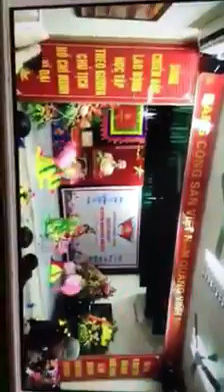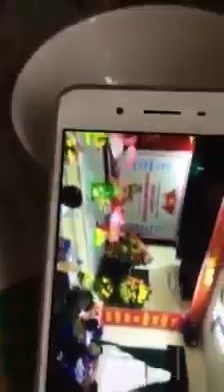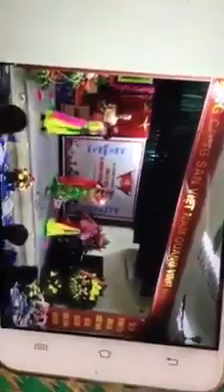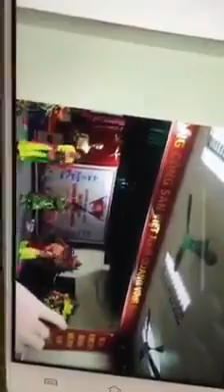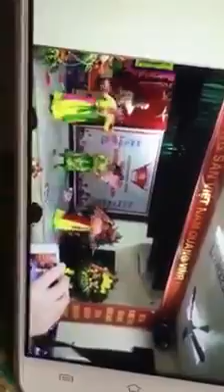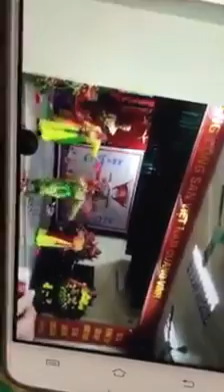VĂN NGHỆ THÔN NGỌC TRỤC XÃ ĐÔNG LỖ(1)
Năm 2018